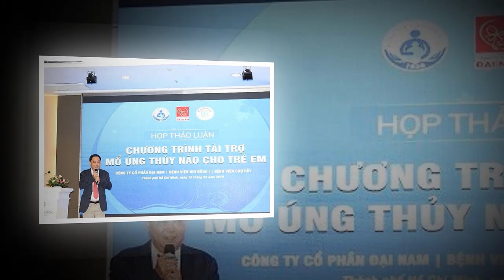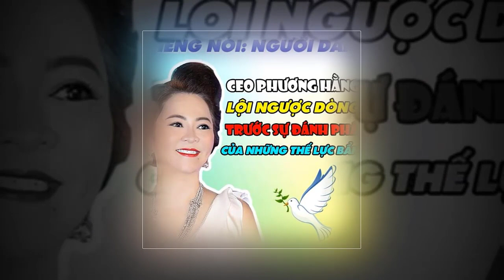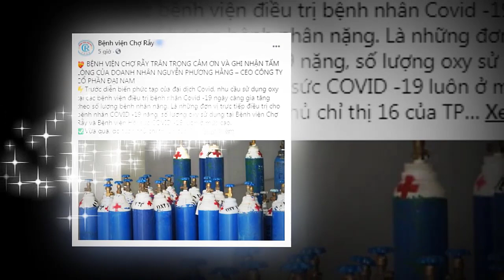💥ĐOÀN LUẬT SƯ QUỐC TẾ BÀ HẰNG CHÍNH THỨC CÓ MẶT TẠI VN,GỪNG SĨ LƯƠNCON TÌM ĐƯỜNG CHẠY TRỐN,TOANG RỒI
HÓNGBIẾNTV ceo phương hangkienratoaanquocte#hanni#duchien#hoangkimdung#hemcut#ngocut#tranthanh#thuytien#đam vinhhung#hoailinh#ceophuonghang#saoke#anchantuthien#đưchien#hanni#tocaovohoangyen#casithuytien#nguyênsin#tintucmoi24h#thoisu24htv#bantinonline#vlogtrucngan#hongbien24h#thanhnguyenvlog#